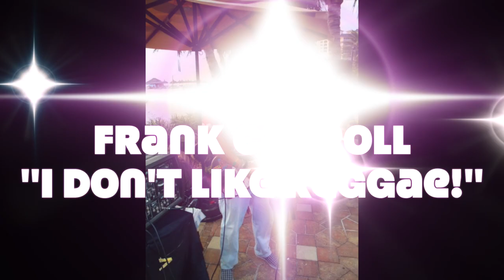I Don't Like Reggae - Frank Carroll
Frank Carroll sings - "I Don't Like Reggae" for his friends all over the world!